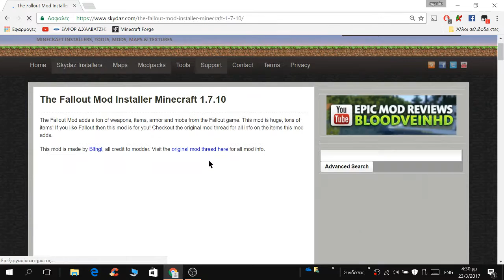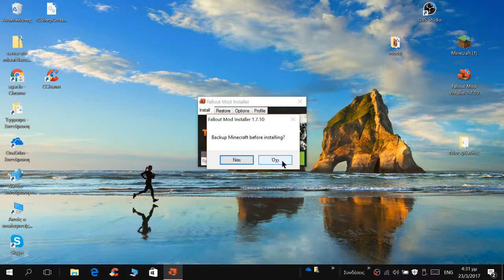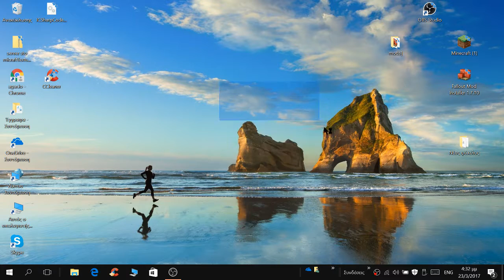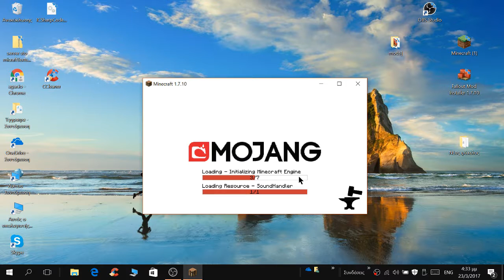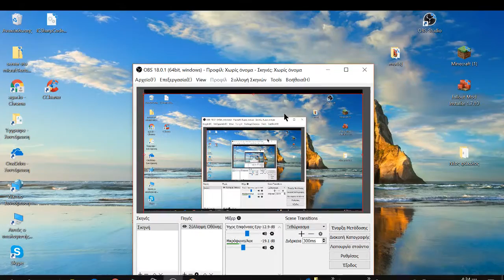pos navalete mod sto minecraft! se 1 LEPTO